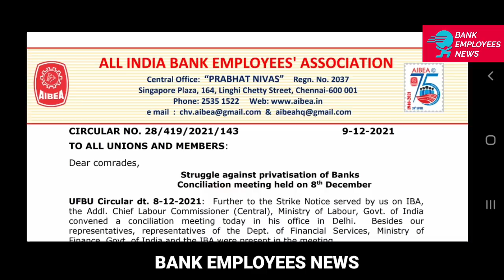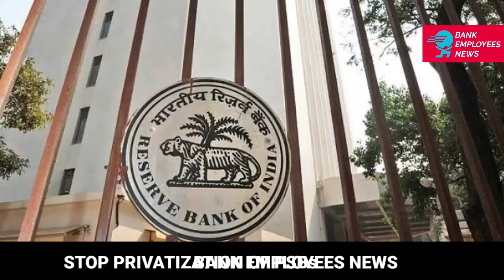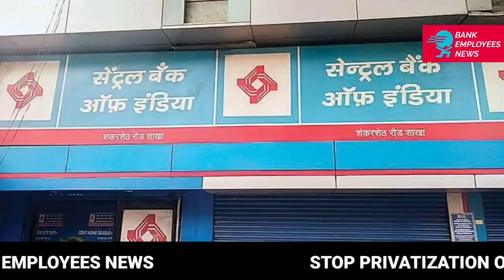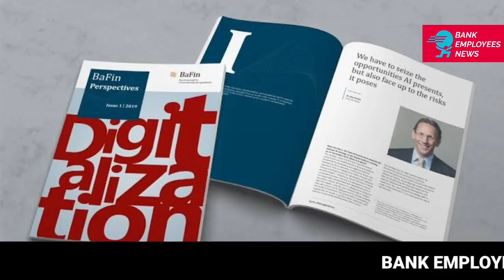PRIVATIZATION OF BANKS IS NOT IN THE KNOWLEDGE OF IBA | RECONCILIATION MEETING | BANK PRIVATIZATION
bank privatization news,  bank strike , bank , ufbu,  aibea, bank privatization latest news, CLC MEETING